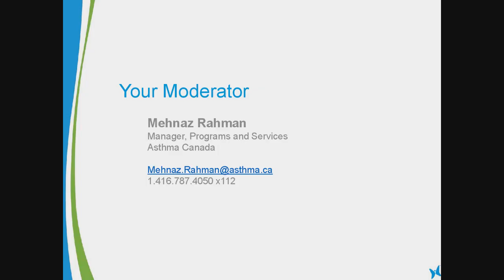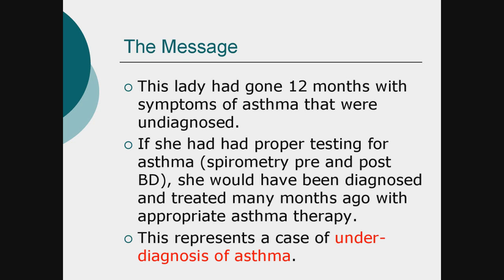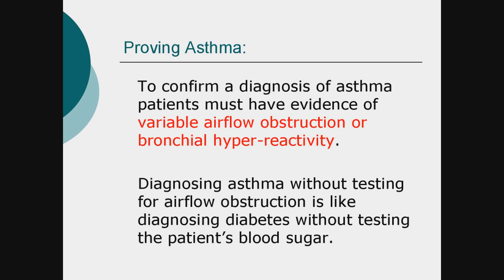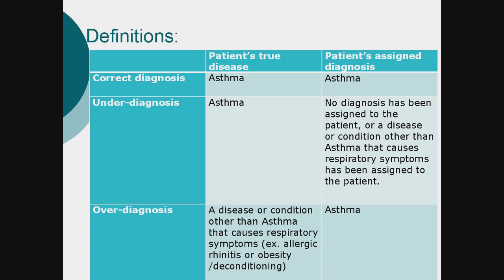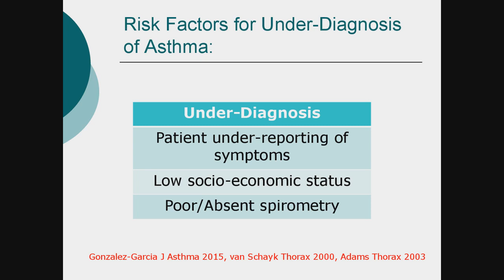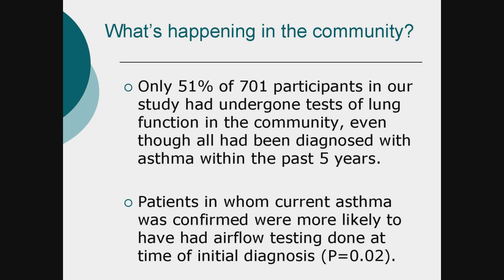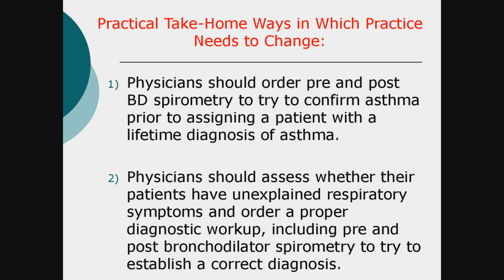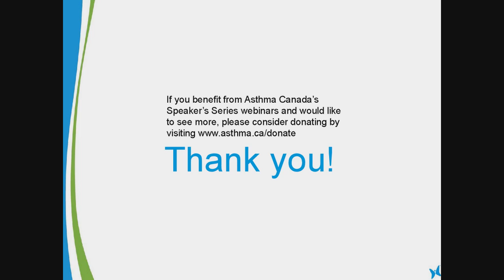Proper Diagnosis and Correct Testing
Guest Speaker: Dr. Shawn Aaron

A recent study led by Dr. Shawn Aaron shows that over 30% of Canadians may have been incorrectly diagnosed with asthma. While some patients may have experienced a remission since their diagnosis, there are concerns in both the scientific and patient communities that asthma diagnoses are often made without proper testing. Likewise, a significant percentage of Canadians also live with undiagnosed asthma.

What You’ll Take away From Dr. Aaron’s Talk:
• Common reasons for the misdiagnosis of asthma in Canada.
• What can be done to address the issue of misdiagnosis?
• How should asthma be assessed and diagnosed?
• What you can do to ensure a correct diagnosis from your
        healthcare provider?